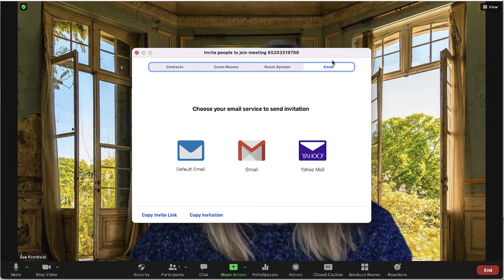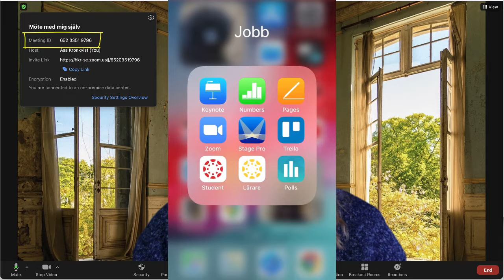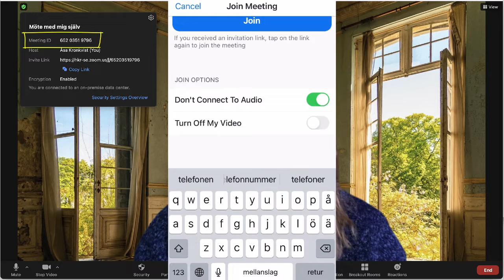Ansluta till eget Zoommöte i mobilen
Ibland kan det vara bra att kunna ansluta till ett eget Zoommöte i mobilen. Till exempel för att kunna träna och se hur det ser ut för deltagare eller för att kunna använda mobilen kamera.